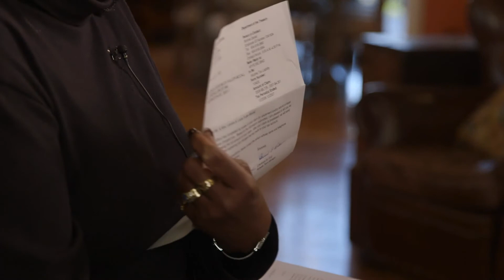McCall Feature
Testimony of Louis and Lenora McCall of God's answer to prayer broadcast April 29, 2016, on Kenneth Copeland Ministries Believer's Voice of Victory.